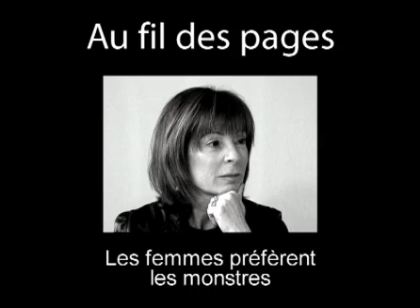Les femmes préfèrent les monstres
A la faveur du passage en revue, tendre et cocasse, de ceux qu'elle considère comme "les hommes de sa vie", Delphine Vallette a écrit un livre emprunt de justesse et de sincérité. Muriel beyer l'a rencontrée.